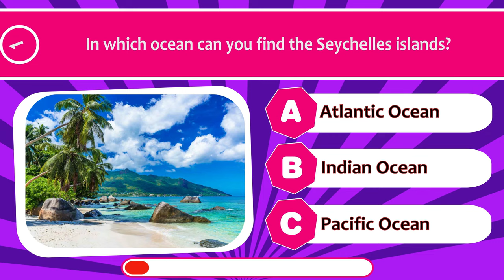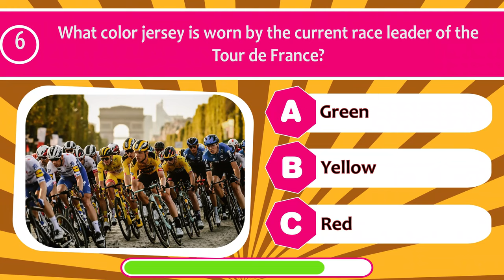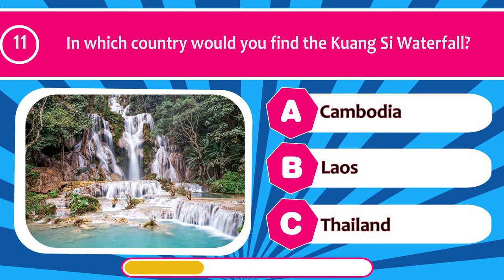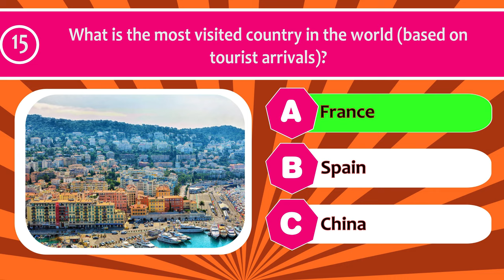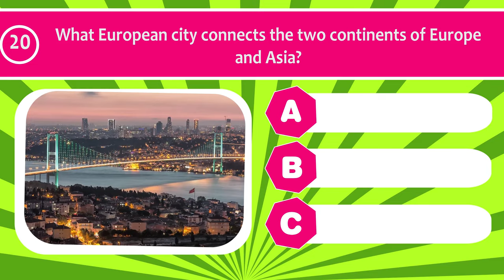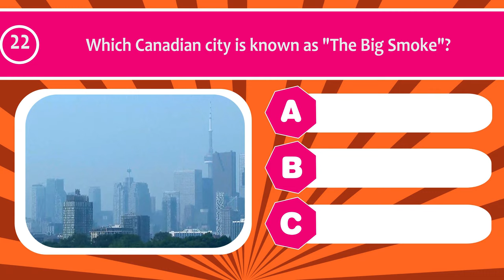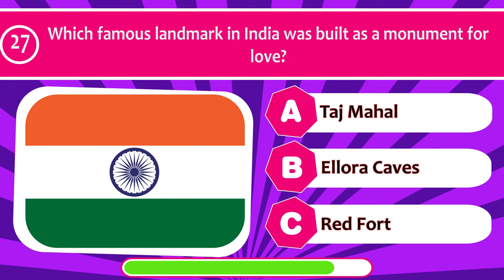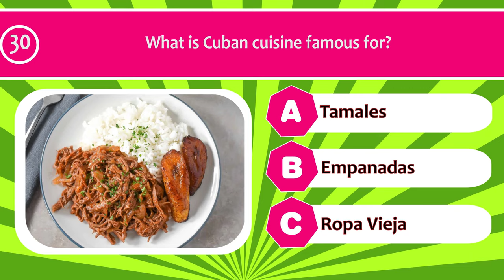Can You Handle These 30 Tricky Pub Quiz Questions?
🧠 Greetings, fellow aficionados of knowledge! Step into the thrilling arena of intellectual prowess with Quizzy Bee's exhilarating IQ Showdown! 🚀 In this gripping episode, brace yourself for a barrage of 30 formidable pub quiz questions meticulously crafted to test the boundaries of your intellect. Can you meet the challenge head-on and triumph over these perplexing inquiries?

Gear up for a cognitive marathon as we delve into an array of subjects, ranging from general knowledge to captivating tidbits that might leave you pondering. It's more than just a quiz; it's a battle of IQs, and we're eager to witness whether you possess the mettle to emerge triumphant.

No need to be reserved—share your scores in the comments below and become part of a vibrant community of quiz enthusiasts tackling these mind-twisting questions. Whether you're a seasoned pub quiz maestro or embarking on your quiz odyssey, this showdown guarantees an immersive and contemplative experience.

Press that play button, grab a pen and paper, and let the IQ showdown unfold! Prepare to flex those mental muscles! 💡🌐